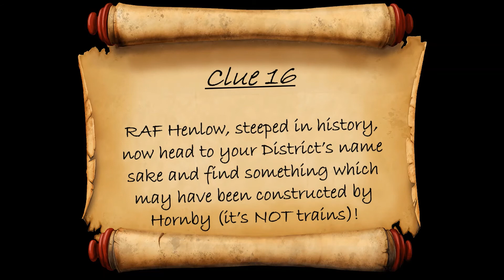The BIGG Treasure Hunt - CLUE 16 - BIGG Summer Holiday - Biggleswade District Scouts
Clue sixteen in the series of Biggleswade and District Scouts, 'BIGG Treasure Hunt' as part of the 'BIGG Summer Holiday Weekender'.
ALL clues lead to somewhere in our DISTRICT!
You have two hours… will you be the first back to plunder Captain Biggy of the Wade's treasure?
Good Luck YE LAND LUBBERS!!!